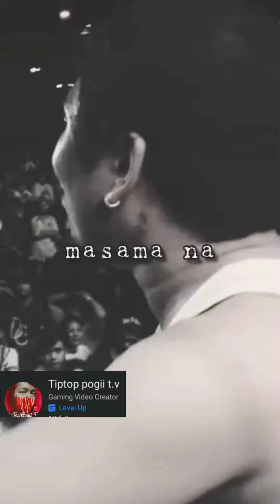Utang bars - poison 13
Pls support mga kapogs !

Follow nyo rin po ako sa

Maraming maraming salamat po mga kaPogii ..